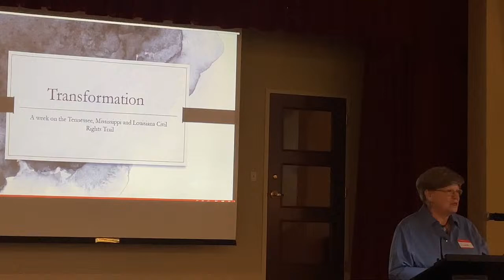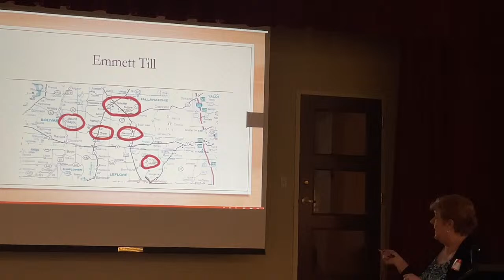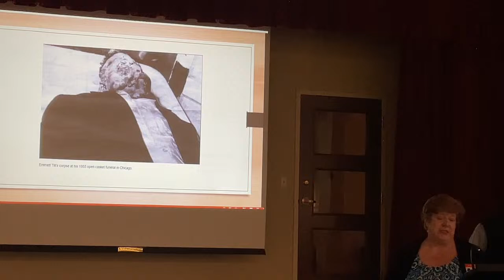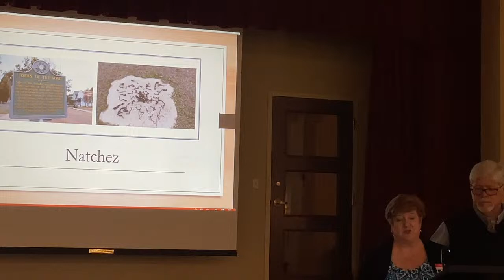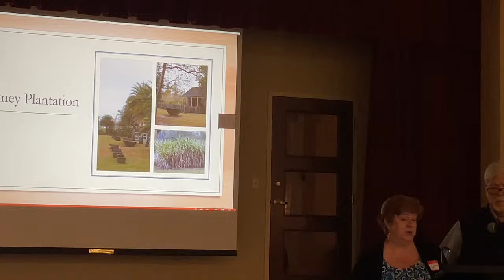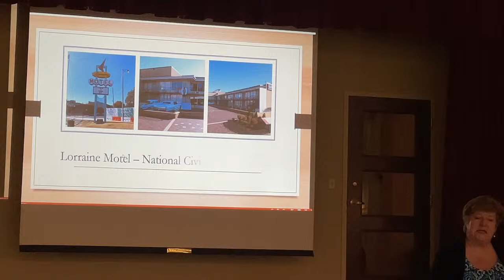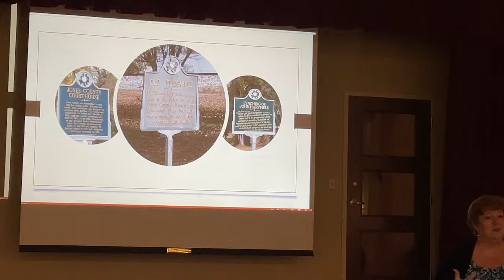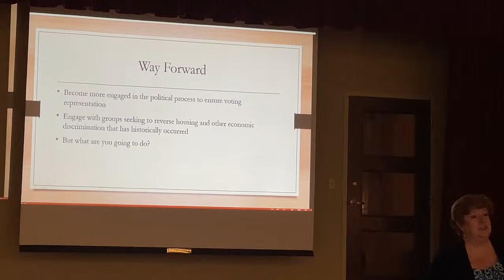Finding Our Way Home: A Civil Rights Journey to Equity and Equality | Session 1 - April 10, 2024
The civil rights journey leads “home” – that safe, accepting, loving place that encourages us to fulfill our God-given potential. In Lexington, we might ask ourselves, “Have we created ‘home’ for all of our fellow citizens?” Let’s explore this civil rights journey together.

Session 1 | April 10
History shapes our present and future and the knowledge of that history can help shape our thinking and action. Leah and Pat Boggs will lead us in experiencing our past, so we can imagine a better future. In the first of our three sessions, the Boggs will discuss some of the things they learned along the Civil Rights Trail in Tennessee, Mississippi, and Louisiana.

Our time with the Boggs will lead directly into the final two sessions, which will deal with what is happening in Lexington and how we, both as individuals and as groups/organizations, can affect change.